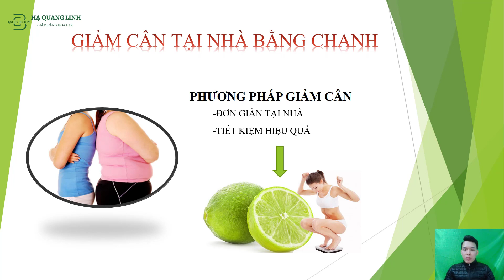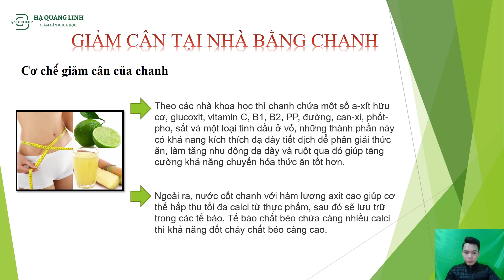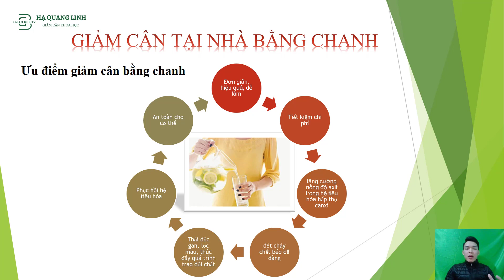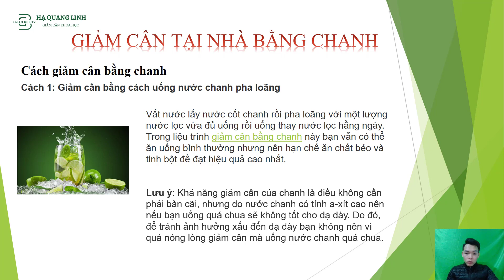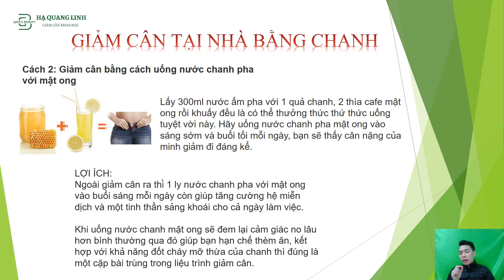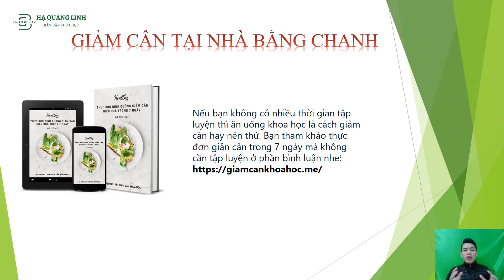Giảm Cân Bằng Chanh Tại Nhà | Hạ Quang Linh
Nếu bạn không có nhiều thời gian tập luyện thì ăn uống khoa học là cách giảm cân hay nên thử. Bạn tham khảo thực đơn giản cân trong 7 ngày mà không cần tập luyện ở đây nhé